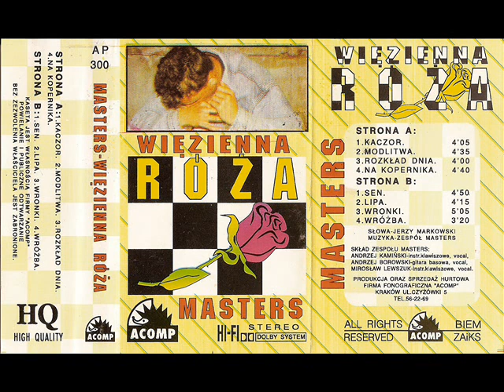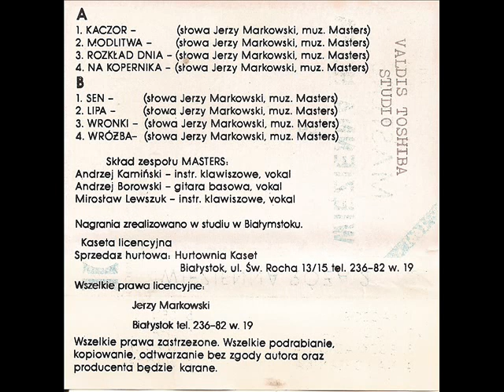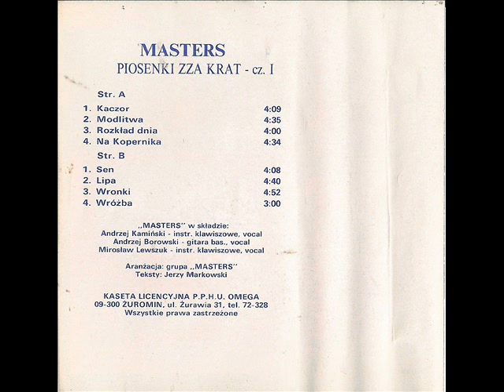Masters - Wróżba [Więzienna róża1(Acomp)(ZK14236 Corton), 2(MW), Piosenki zza krat(Music Box, Omega)